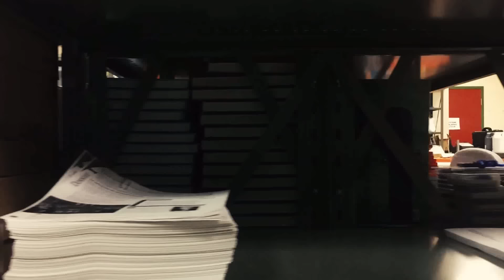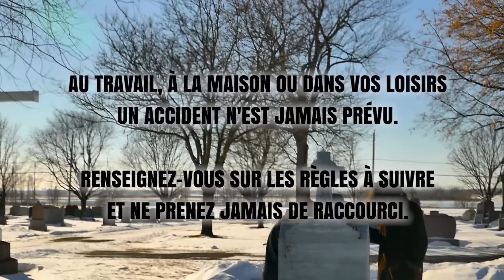Concours de vidéos 2016 – Sécurite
Vidéo produite dans le cadre du concours de vidéos de la CNESST

Catégorie Jeunes de 24 ans et moins fréquentant une école secondaire

Par : École secondaire Le Carrefour